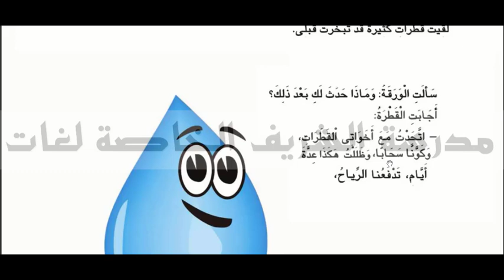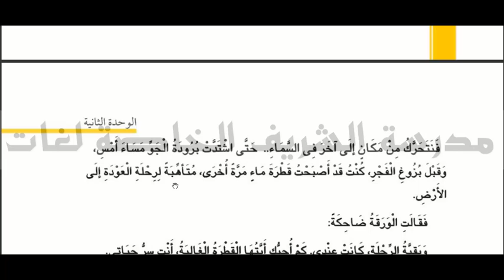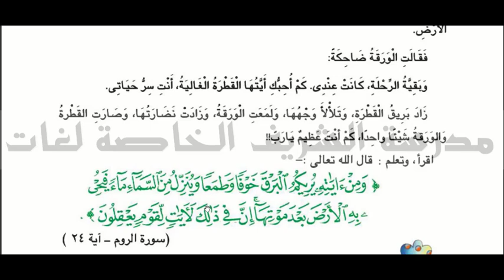Ar G4 T1 قطرة ندى ج2 قراءة